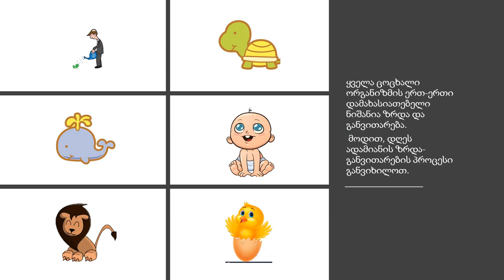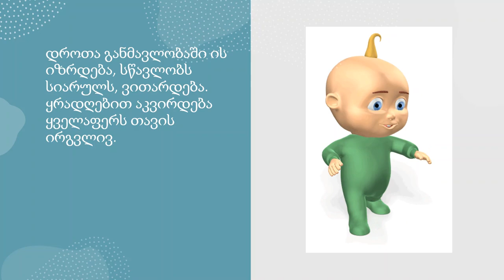ზრდა-განვითარება - საბავშვო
ზრდა-განვითარება (ადამიანი) - საბავშვო